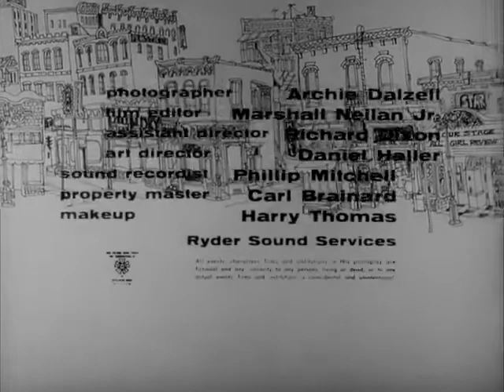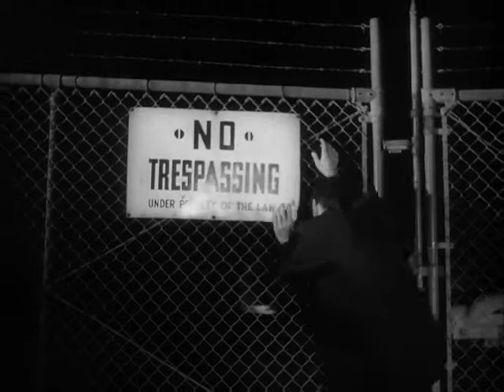The Little Shop of Horrors